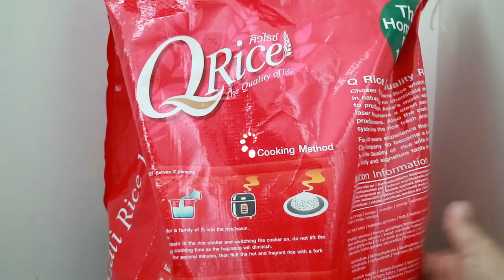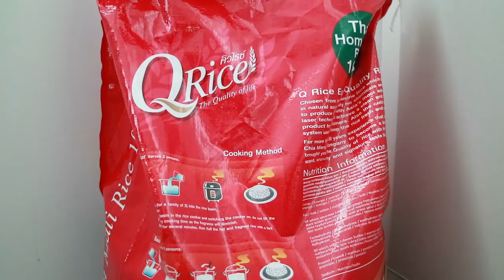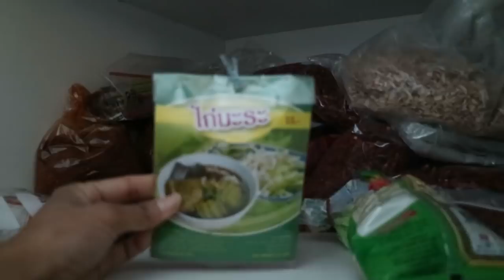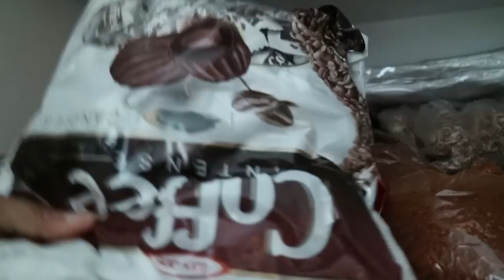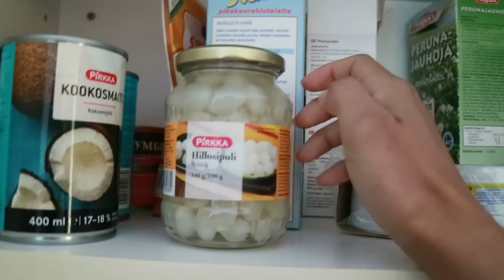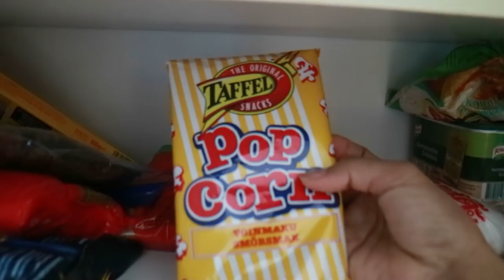ในวันที่กักตัว มีอาหารอะไรไว้กินบ้าง? ฟินแลนด์